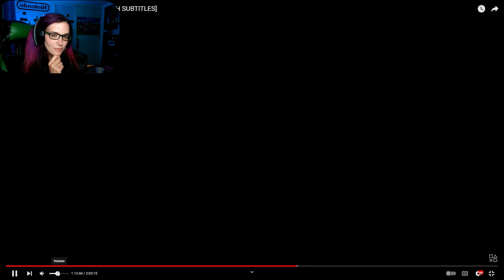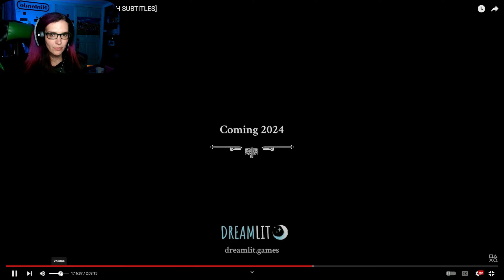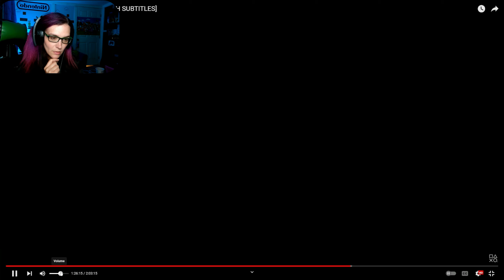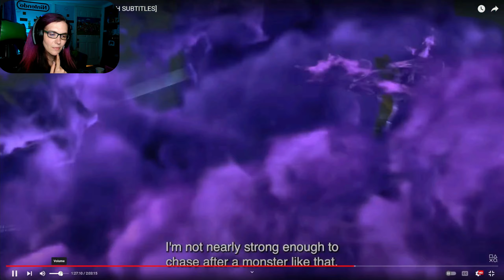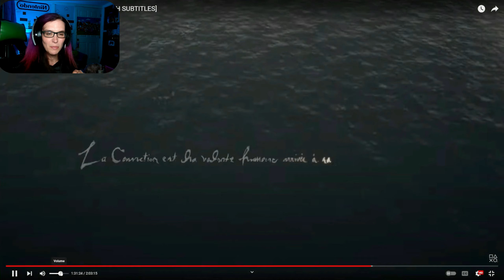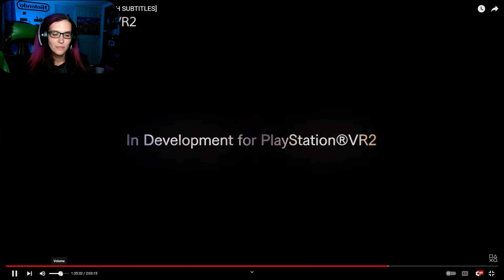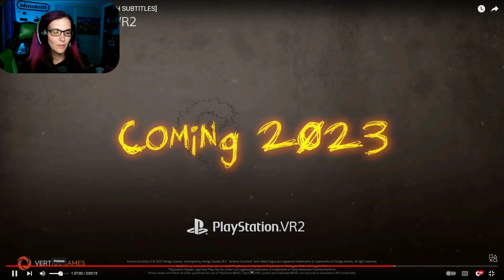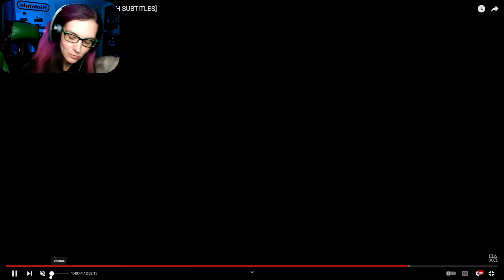PlayStation Showcase 2023 reaction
This is my reaction to the PlayStation Showcase 2023  . This showcase really didnt disappoint . It wasnt really amazing but had some really good looking games in it.